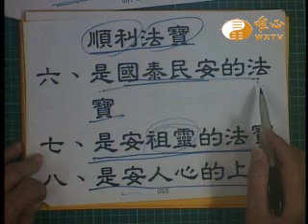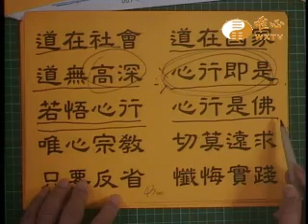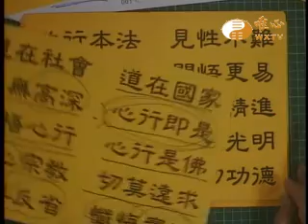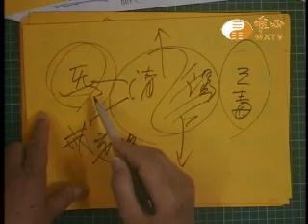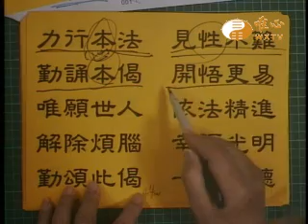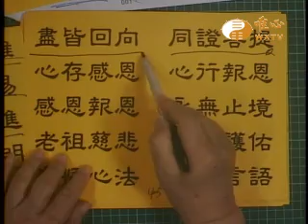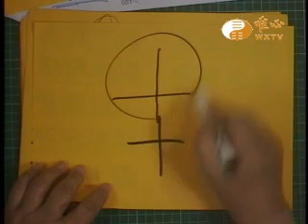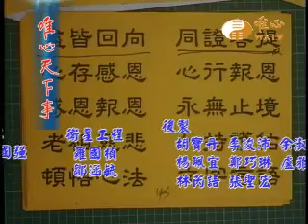甲午千秋謝天恩法會 安心真經 【唯心天下事1506】｜ WXTV唯心電視台